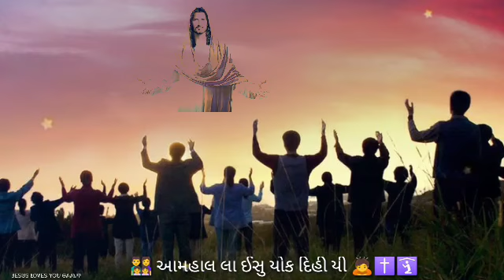New Happy Sunday Jesus song stetus gamit 💫 gamit ringtone Jesus,,,, JESUS LOVES YOU GAMIT ❣️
New Happy Sunday Jesus song stetus gamit
New Happy Sunday Jesus song stetus hindi
New Happy Sunday Jesus song stetus Gujarati
Jesus ringtone
Jesus stetus
iPhone ringtone
Aadivasi ringtone
Jesus gamit ringtone
New whatsapp stetus gamit

Hello dosto mere chennal par aapka me svagat karta hu mere chennal par aap pehli baar aaye ho to mere video ko like share and suscribe jarur karna or comment karna na bhule 🙏🌷

Please sapport ❣️